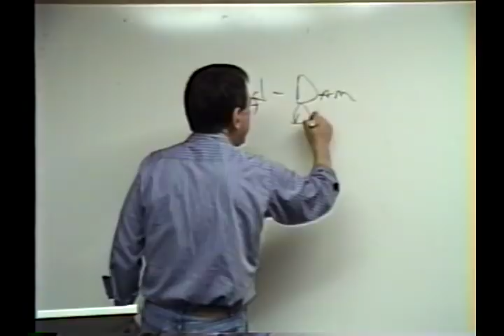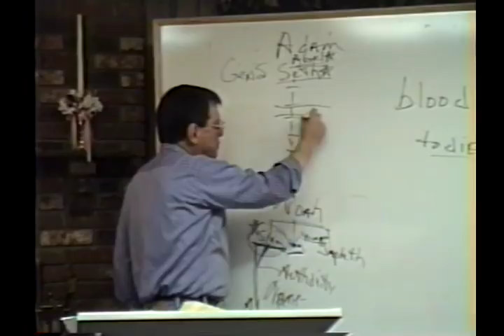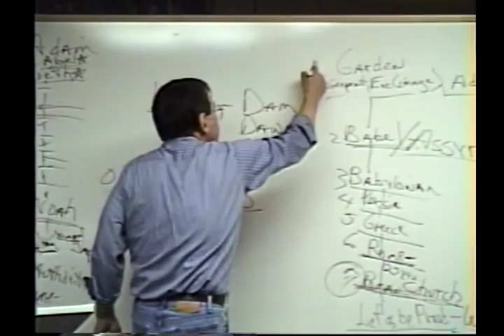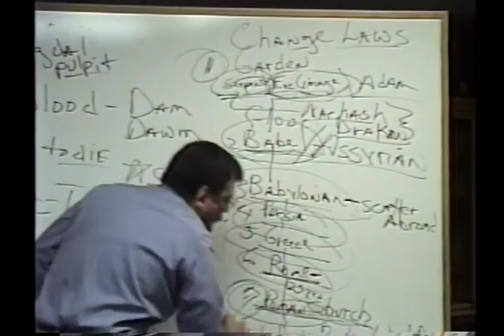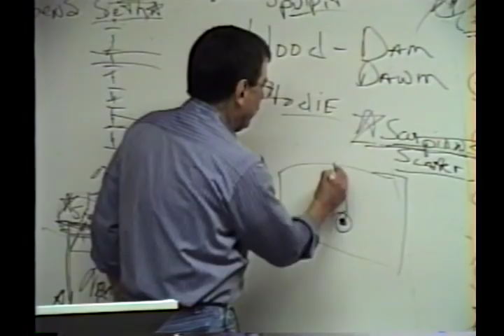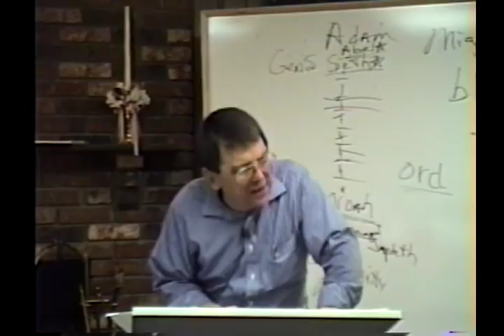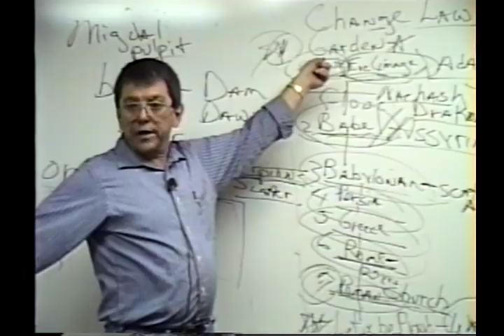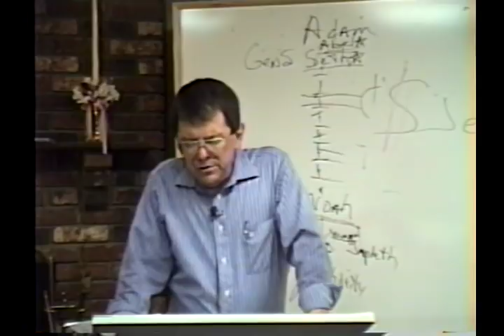#0193 THE EYES OF THE LORD #6: THE BEAST AT WAR WITH THE CHURCH (Grace & Truth Ministries)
0193 SN030595 THE BEAST AT WAR WITH THE CHURCH (#6 THE EYES OF THE LORD)

Nearly thirty years ago, we started Grace and Truth Ministries which included my wife, son and one other young man. We started taping the sermons shortly thereafter.  Help us get this message out to God's predestinated elect family.

John 1:13
James 1:18
Romans 9:15,16
John 5:21
John 6:39
Psalms 110:3
Ezekiel 36:9-12,23
Jeremiah 4:6, 27-28
Daniel 4:35
John 6:44,63-66

Isaiah 46:10
Ecclesiastes 3:14
Ephesians 1:11
Isaiah 42:9
Daniel 2:28
Acts 3:18
Acts 15:18

Isaiah 45:7
Job 2:10
Job 42:11
2 Samuel 24:16
Jeremiah 4:6,5:15,6:12,19
Amos 3:6

1 Corinthians 2:14
Romans 10:14
John 9:31
John 8:47
Isaiah 64:7

Predestination (pro'orizo)
Romans 8:29-30
Acts 4:28
1 Corinthians 2:7
Ephesians 1:5
Ephesians 1:11

Romans 1:4 declared (aorist past tense)
Luke 22:2 determined (aorist past tense)
Acts 2:23 determinate (aorist past tense)
Acts 10:42 which was ordained (perfect)
Acts 17:26 determined (aorist)
Acts 17:31 hath ordained (aorist)
Hebrews 4:7 limiteth (present tense)

Orderly Arrangement
John 3:16 world (kosmos)
Romans 13:1 ordained (tasso)
Acts 13:48 ordained (tasso)
Galatians 4:3,9 elements (stoicheion)
Colossians 2:8,20 rudiments (stoicheion)
Hebrews 5:20 principles (stoicheion)
2 Peter 3:10,12 elements (stoicheion)
Romans 4:12 who walk (stoicheo)
2 Peter 1:5 add (epichoregeo)

Persecution: Popularity and Loved by the World is Not of God
John 15:18-20
James 4:4
Luke 6:22-23
Acts 14:22
2 Timothy 3:12
John 16:33
1 Thesselonians 1:6-3:3,4